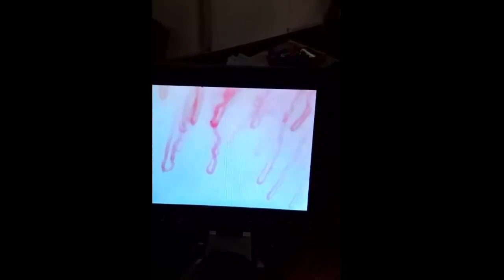İLK DEFA One More Painless Night GLU Bandının Özel Microskop Görüntüleri 1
Alişan Konyalı
OneMore İnternational,
PAİNLESS NİGHT GLU,
B12 PLUS,
MELATONİN,
SLİMSTYLE,
One More,
Girişim,
MLM,
Network Marketing,
Vitamin,